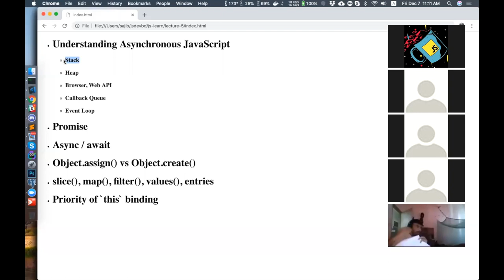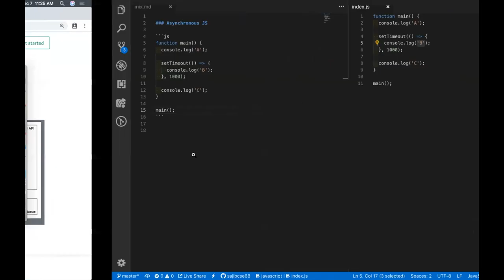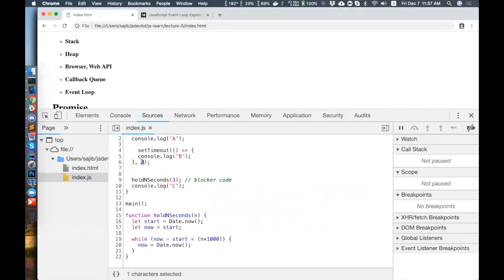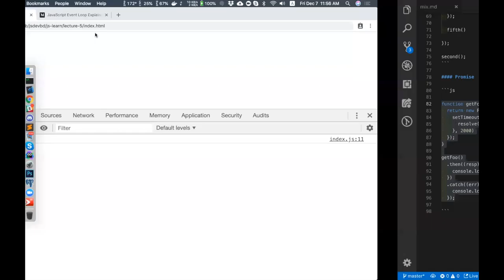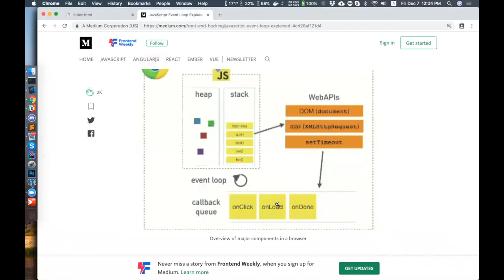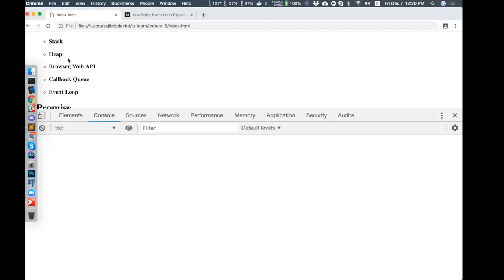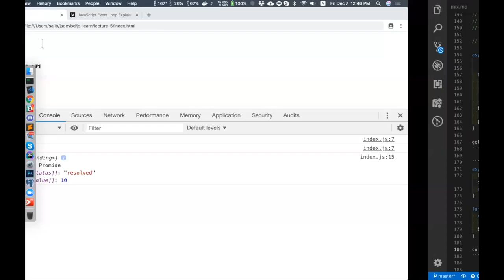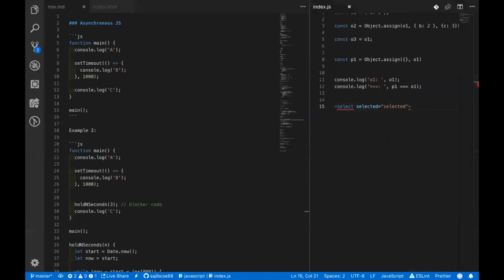Understanding Asynchronous JavaScript (jsdevbd-b1-2018-12-07)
✪ Event loop, call stack, Callback queue, Browser/web-api, etc.
✪ Promise, async/await,
✪ Object.assign() vs Object.create()
✪ Priority of 'this' keyword binding